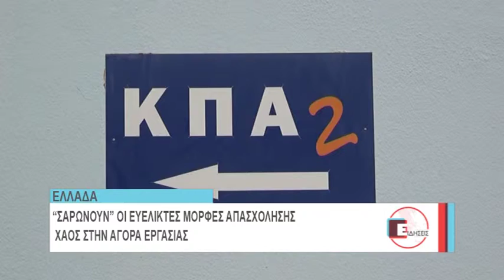ΕΡΓΑΣΙΑ ΕΚ ΠΕΡΙΤΡΟΠΗΣ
Με τον πλέον ξεκάθαρο και συνάμα ανησυχητικό τρόπο παγιώνεται η επικράτηση των προσλήψεων με ελαστική και υποαμειβόμενη απασχόληση, κυρίως νέων έως 29 ετών, όπως προκύπτει από τα στοιχεία του υπουργείου Εργασίας για τον Ιούλιο του 2016, καθώς από τις 201.793 προσλήψεις το 54,16% αφορούσε θέσεις μερικής και εκ περιτροπής απασχόλησης.